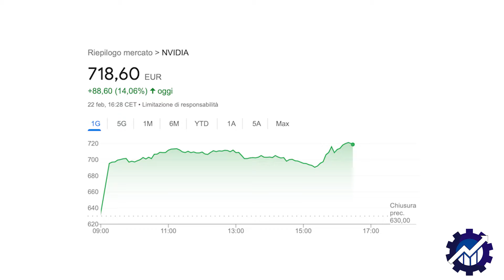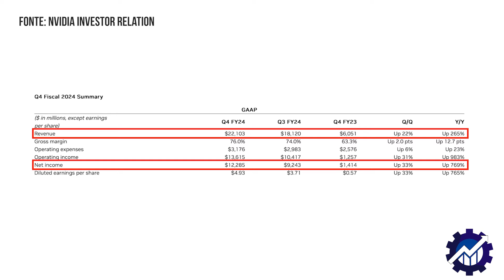NVIDIA STA VOLANDO in BORSA: ANALISI FONDAMENTALE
🔴 Ecco il link per provare Scalable Capital e ottenere GRATIS il nostro e-book su come si analizza un'azienda
👉🏻 Ma perché lo fanno? Scalable Capital ha deciso di regalare il nostro e-book a tutti coloro che si registreranno tramite il nostro link affiliato, vi basterà mandare una mail a inoltrando una prova della registrazione (lo screen della mail di conferma ad esempio) per riceverlo gratuitamente.

🔴 Ecco il link per provare il conto Fineco o il conto Trading e avere 100 trade gratis (vedete il regolamento per tutti i dettagli)